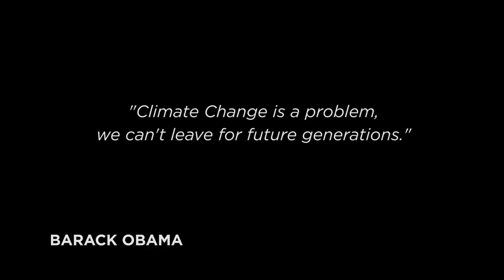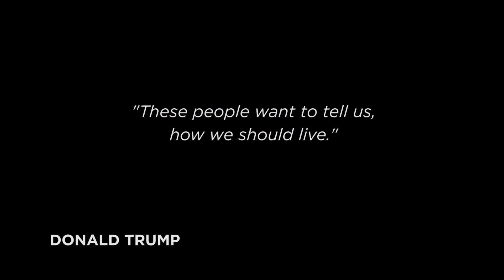Guardians of the Earth - trailer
Climate change refers to long-term shifts in temperatures and weather patterns, mainly caused by human activities, especially the burning of fossil fuels.